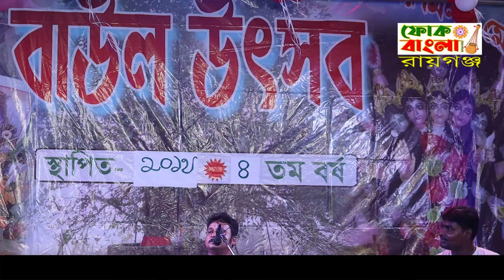সুপারহিট বাউল গান - Baul Gaan | Hit Baul Song | Radharani Dasi | Non Stop Baul Gan | New Folk Song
1. ekbar krishna bole
2. ami jhumur jhumur ranu
3. bondhu kala chan
4. ami jantam jodi onner sathe
5. o radhe o radhe
6. toder jolbe amar tatei cholbe
7. komola nitto kore
8. amar mon moyna
9. asho sobai mile gai
10. radhe radhe jopa karo
বাউল গান, তত্ব তর্জা গান, তরজা পালা গান
folk music video
folk music Baul
folk song
torja
kobi
kobi gaan
kobi tarja
kobi gan
Indian folk song
Bengali Baul gaan
গুরু ও শিষ্য
বাউল গান
বাংলার বাউল
Torja Baul gaan
Tarja pala
Tarja baul gaan
তরজা পালা
বাউল গান, তত্ব তর্জা গান, তরজা পালা গান  Baul gan, tarja baul gan, torja Pala.
তরজা বাউল গান ,দেহ তত্ব বাউল গান ,তর্জা বাউল গান .তর্জা পালা ,তত্ব তর্জা .তরজা গান ,তরজা বাউল দেহ তত্ব বাউল গান.দুঃখের বাউল গান
Baul gaan
baul gaan bangla video
baul gaan audio
folk_bangla_raiganj
baulgaan
folkmusic
baulsong
newbaulgaan2024
baulsong
baul
tarjagaan
tarjabaul
@FOLK BANGLA RAIGANJ  @folksong@folkmusic@baulgaan@tarja@tarjabaul

আমাদের চ্যানেলের গান যদি আপনাদের ভালো লাগে তবে লাইক কমেন্ট শেয়ার করে আমাদের পাশে থাকুন জয় গুরু 🙏🙏 Folk Bangla  YouTube চ্যানেলের তরফ থেকে অসংখ্য ধন্যবাদ 🙏🙏

Copyright Disclaimer Under Section 107 of the Copyright Act 1976, allowance is made for "fair use" for purposes such as criticism, comment, news reporting, teaching, scholarship and research,Faif use is a use permitted by copyright statute that might otherwise be infringing, non- profit, educational or personal use tips the balance in favor of fair use.